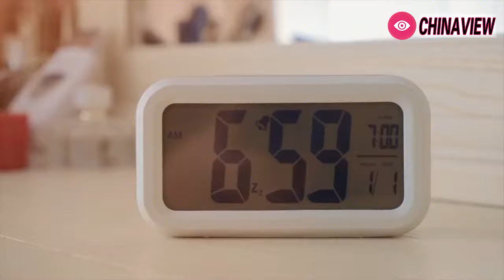2021 Beijing Financial Promotional Video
Through this video, you can understand the latest financial policies of Beijing, China, and pay attention to Beijing’s financial development.